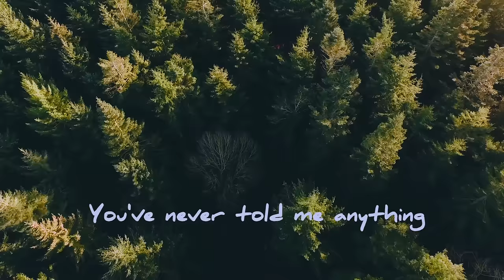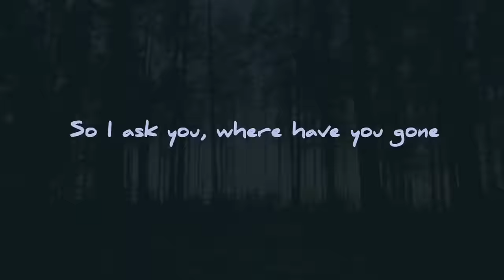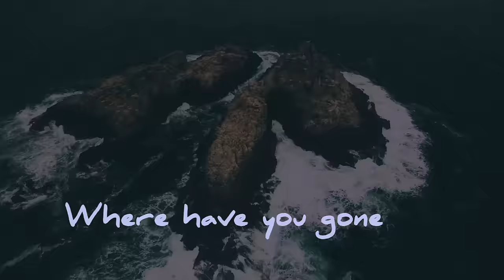SURISAN feat. MELIH AYDOGAN - Where Have You Gone (Official Lyric Video)